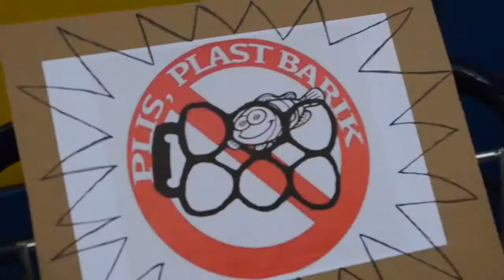Erosketa arrunt bateko hondakin plastikoak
Plastikozko poltsarik gabeko Nazioarteko Eguna dela eta, herritarrez osaturiko Plis Plast Barik taldeak ekintza adierazgarri bat burutu zuen atzo Groseko supermerkatu baten atarian. Taldeko hamar pertsonek erosketa arrunta egin zuten dendan, era guztietako jakiak erosiz, eta eskuratutako produktuen bilgarri eta edukiontzi plastikoak supermerkatuaren parean ipinitako hiru erosketa-orgetan bildu zituzten.